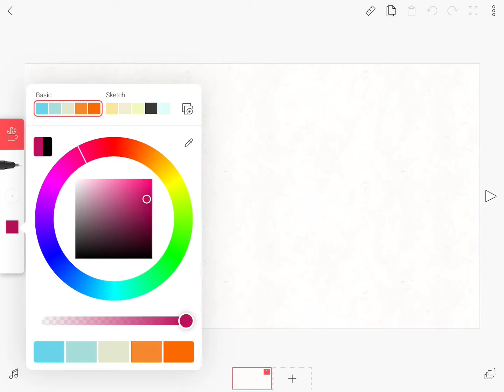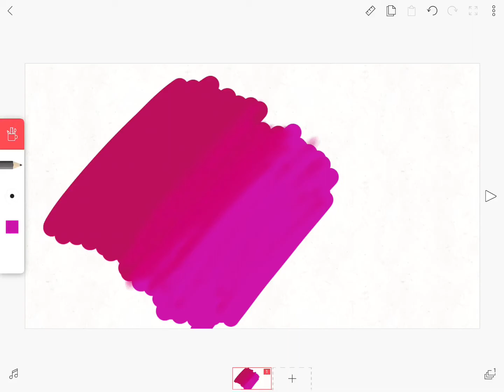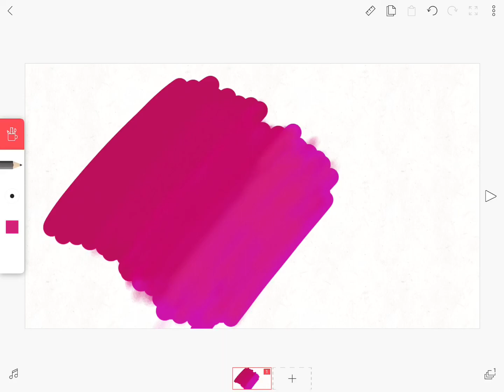Easy way to blend colors on flipaclip ||flipaclip effects(pt1)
How to blend colors on flipaclip very easy
Flipaclip effects (tips&tricks)
Blend colors in flipaclip
How to blend colors very easy on flipaclip

flipaclip #10-minuteArts